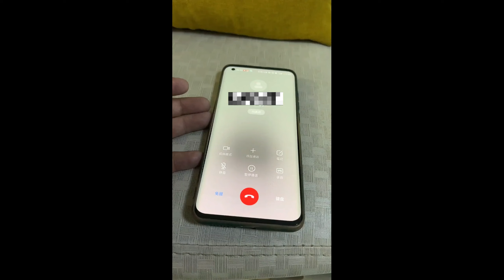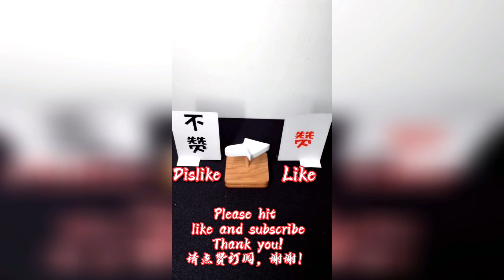【盧大眠】美女房東居然親了我！！【抖音tik tok】 第5集！